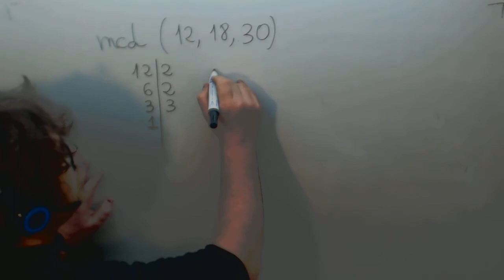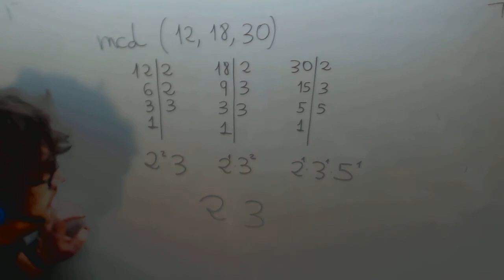Maximo comun divisor 3 numeros Matematicas 1º ESO Academia Usero Estepona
Maximo comun divisor 3 numeros Matematicas 1º ESO